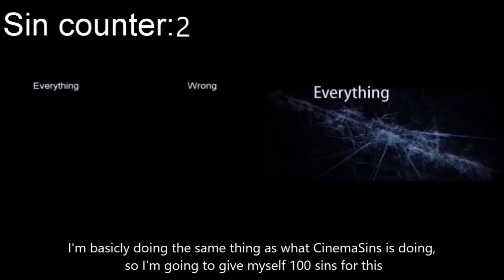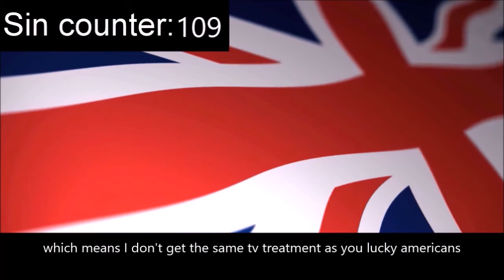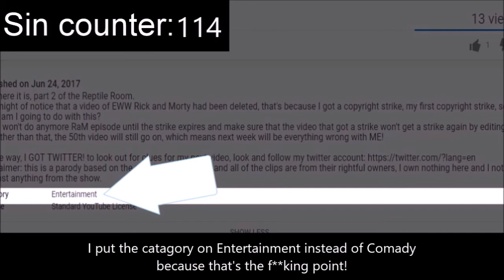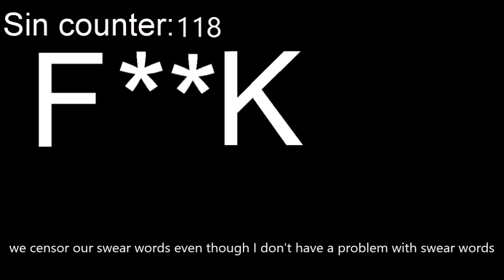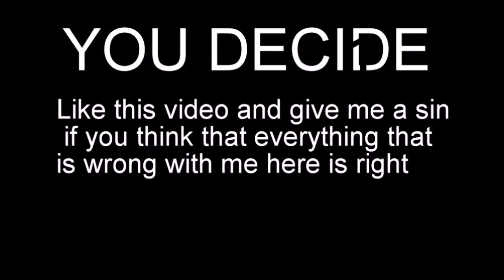Everything Wrong with SeriesSins in 4 minutes or less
here it is, the 50th video (well 49th, but only because of that strike) and here is what I've been waiting for, Everything Wrong with SeriesSins, to extend, me.
hope we have more sins for tv shows in the future...
here are links to other sins channels (no I am not crediting them, I just don't want to get into trouble if they don't want their profile pictures on this video)
(with this much people doing TV sins, I wonder who would be the seperior TV sins?)